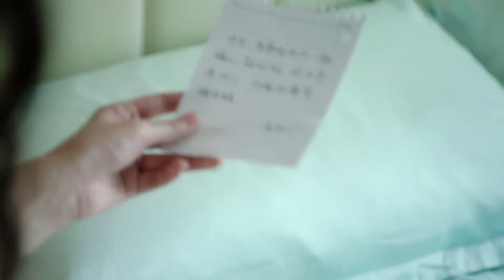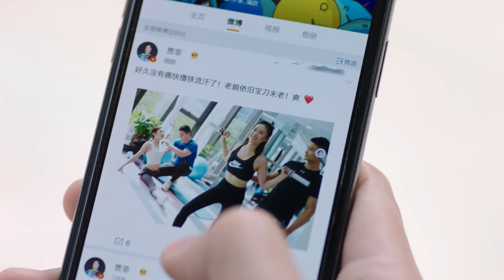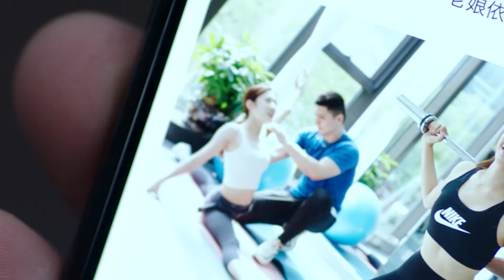💕【忍不住】灰姑娘喝醉忍不住把霸道总裁办了 场面太激烈!💕【奈何Boss要娶我2✿甜剧收割机】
剧名【Drama Name】❤：奈何BOSS要娶我2 Well-Intended Love Season 2

【剧情简介】为了演员梦想而努力的女艺人夏林（王双 饰），在一次晚宴中意外与港东首富凌异洲（徐开骋 饰）发生“夏林勾引凌异洲”绯闻，为了保住自己热爱的事业，夏林想要联合凌异洲一同澄清，凌异洲告诉夏林，让负面舆论停止的方法，就是把话题引导到正面角度，两人可以签订协议假装订婚，直到负面舆论停息。夏林考虑很久后同意，于是两人开启了扮演情侣的交往模式。在扮演情侣后二人互生好感，感情升温时却因外界的阴谋而出现波折，凌异洲与夏林共同面对，解除误会，最终互表心意，甜蜜大婚。